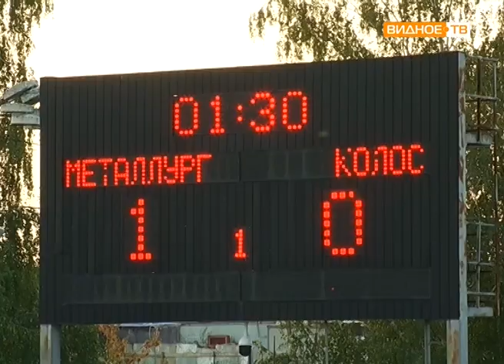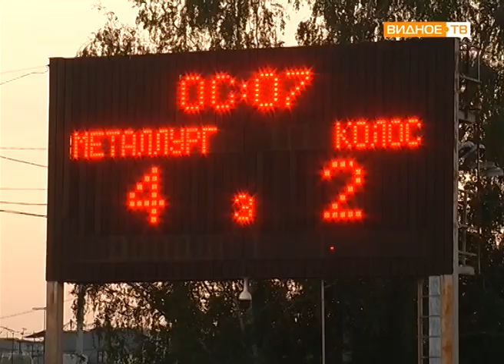Турнир четырёх: "Металлург" vs "Колос"